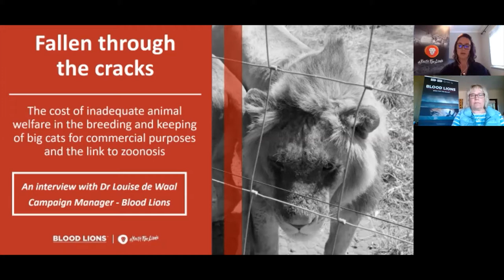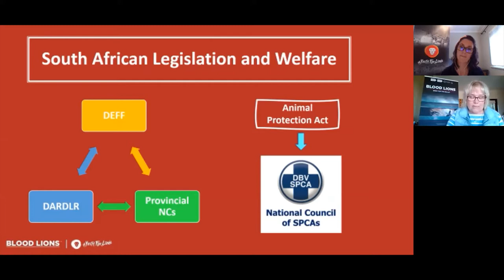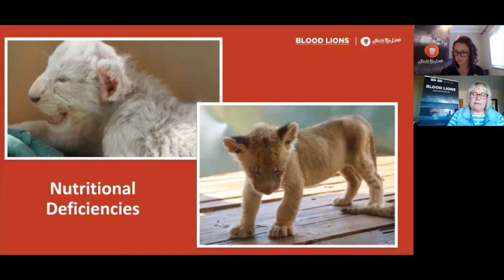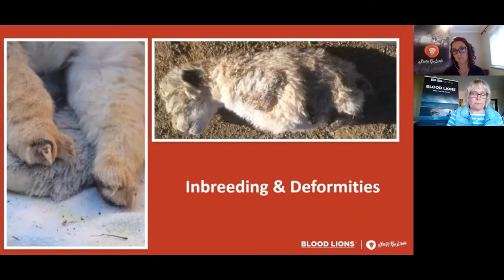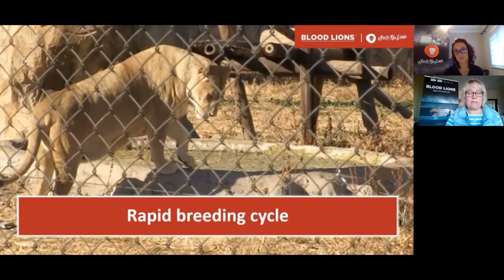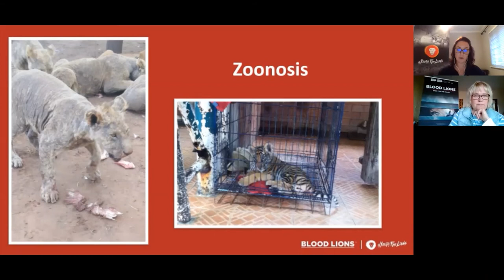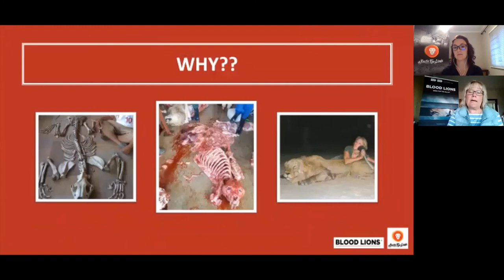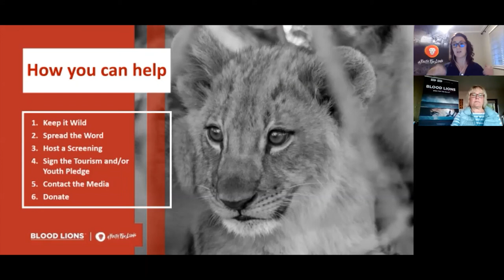Fallen through the cracks: The cost of inadequate animal welfare. Blood Lions Webinar. Episode 2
An interview with Dr Louise de Waal of Blood Lions about the lack of healthcare and welfare provisions, as well as the risk of zoonosis, in the intensive captive breeding of lions and other big cats for commercial purposes.